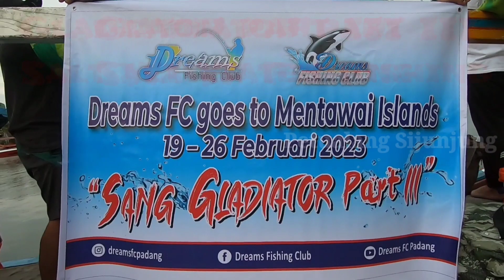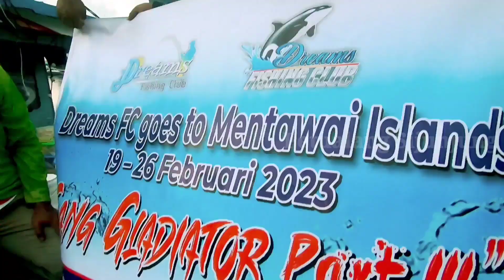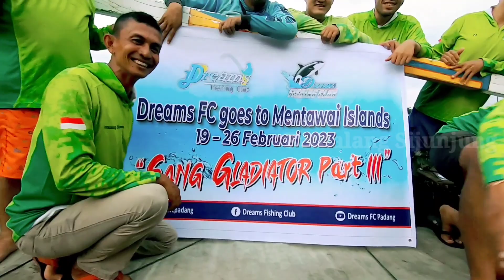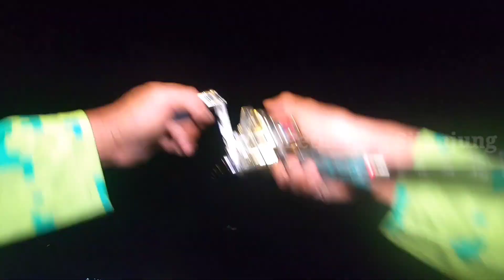Gladiator part III salt water fishing to Mentawai / EPISODE 1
Gladiator part III Salt Water Fishing to mentawai merupakan event tahunan DREAMS FISHING CLUB Padang dan trip ini adalah yang ke 3 kali nya , indah nya kepulauan mentawai dan banyak nya ikan yang ada di perairan laut mentawai membuat para wisatawan dan para pemancing sport fishing ingin datang dan mencoba mancing di sana , bagaimana keseruan nya ?? , nonton ya sampai habis. selamat menyaksikan...